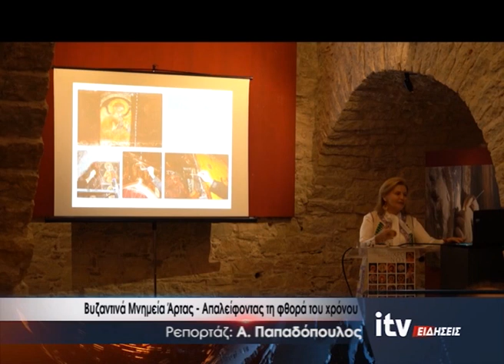Βυζαντινά Μνημεία Άρτας - Απαλείφοντας τη φθορά του χρόνου - ITV Ειδήσεις 02/05/2024